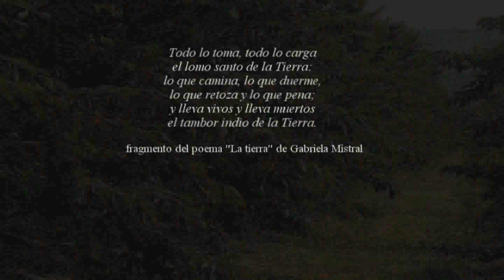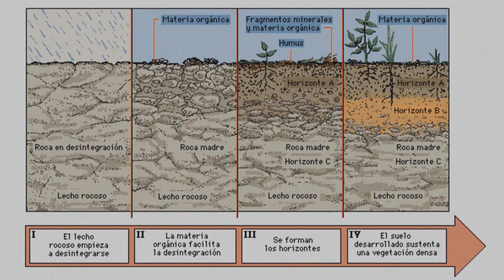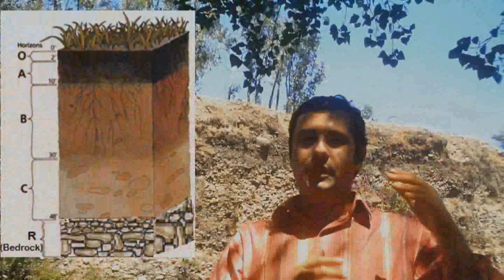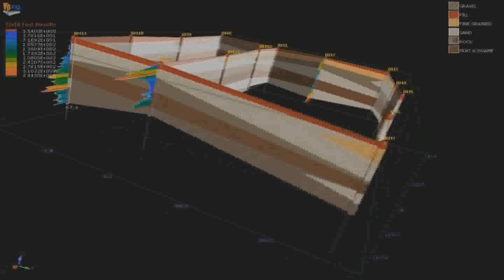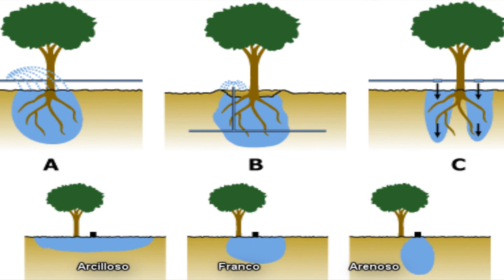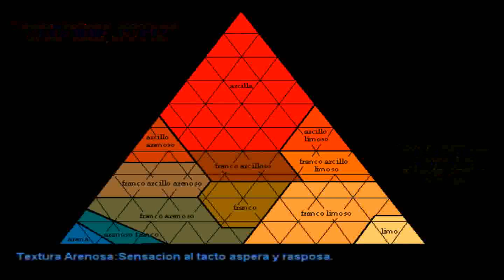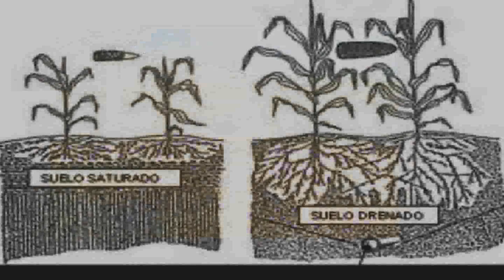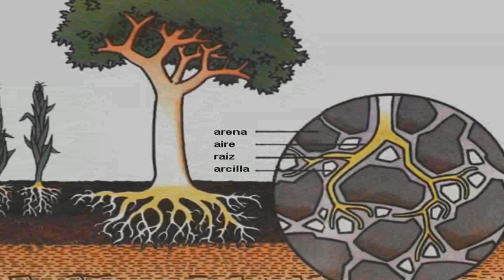Edafología: Características físicas del suelo agrícola: textura, fertilidad, drenaje y más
Este video ha dado la vuelta al mundo por su claridad y enfoque pedagógico, abordando las características físicas del suelo agrícola con un lenguaje accesible para todos. En él, exploramos temas clave como la textura del suelo, el perfil del suelo, la fertilidad, el drenaje y la estructura del suelo, esenciales para la producción agrícola. Con más de 40,000 visitas, este video se ha consolidado como una fuente confiable de conocimiento sobre edafología.

Desarrollado con fines pedagógicos, este video es ideal para estudiantes, profesionales y cualquier persona interesada en entender los fundamentos del suelo agrícola y su impacto en la agricultura. Además, se explican conceptos como la erosión, la fijación biológica de nitrógeno y el compostaje de manera detallada, pero fácil de entender.

🌱 Temas tratados en este video:

Origen y formación del suelo agrícola.
El perfil del suelo: horizontes y su influencia en el desarrollo de las raíces.
Cómo la textura del suelo afecta el drenaje y la aireación.
Drenaje del suelo: qué es y cómo gestionarlo.
La erosión del suelo y cómo prevenirla.
La estructura del suelo y su impacto en la productividad agrícola.
La importancia del rizobium en la fijación biológica de nitrógeno.
¿Qué es el compostaje y cómo mejora la fertilidad natural del suelo?

Agropedagogía Channel es el mejor canal para aprender sobre agricultura, y en este video tendrás todo lo que necesitas para comprender las características físicas del suelo agrícola de forma clara y efectiva.

0:00 inicio
0:43 origen del suelo
2:52 perfil del suelo, horizontes
5:02 textura del suelo
10:40 drenaje del suelo
13:03 erosión del suelo
13:53 estructura del suelo
15:12 rizobium y fijación biológica de Nitrógeno
17:00 compostaje
22:43 fertilidad natural